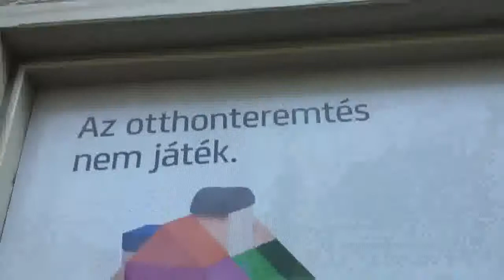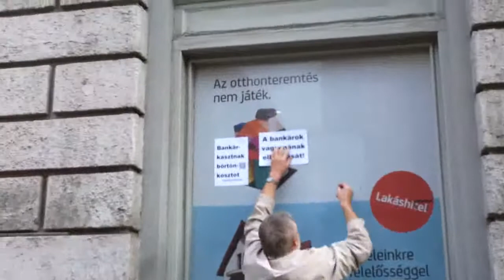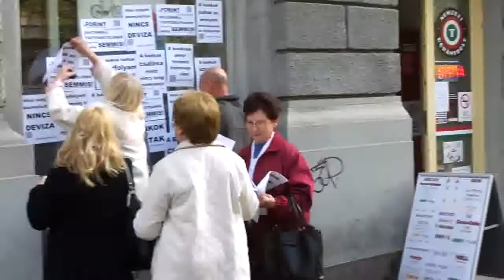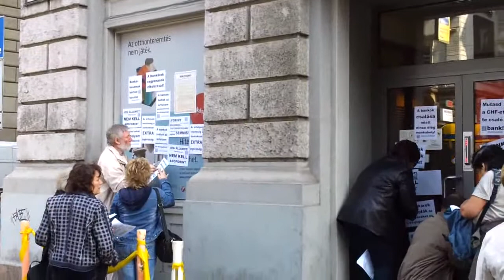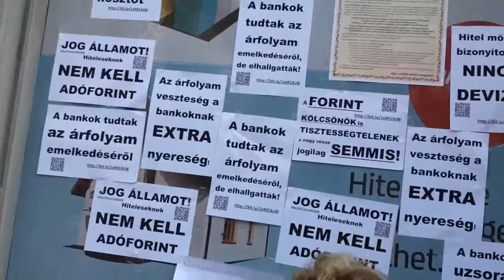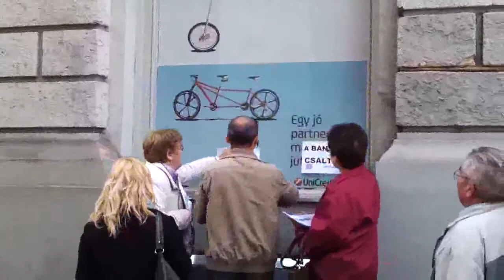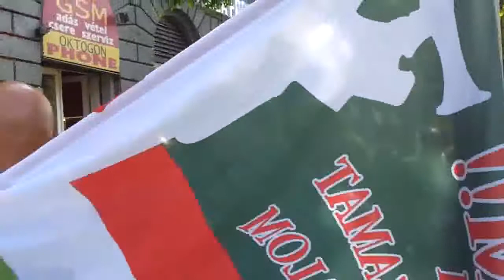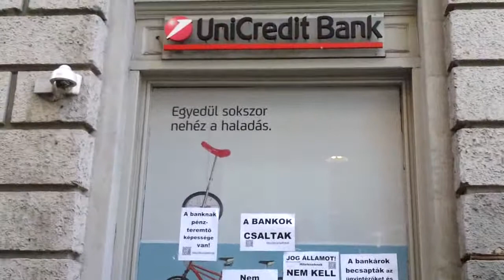9/21 2014.04.23 Bankpánik az Oktogonon